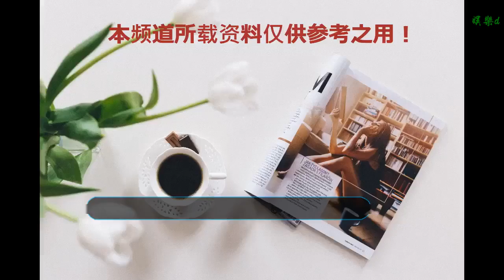世界波+蝎子擺尾！沙特4-0送10人朝鮮正賽6連敗 意乙小將暴力染紅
谢谢！

    北京時間1月9日，在亞洲杯E組的較量中，沙特迎戰朝鮮。沙特最終4-0大勝朝鮮，巴赫布里世界波為球隊首開紀錄，法蒂爾蝎子擺尾破門，朝鮮的意乙小將韓光成染紅被罰下，達薩里和姆瓦拉德下半場各進1球。
    從2011年亞洲杯開始，朝鮮6戰1平5負，最近5場連敗，上屆亞洲杯小組賽曾被沙特4-1橫掃。
    比賽的第一粒進球出現在第28分鐘，巴赫布里左路拿球內切晃開防守，殺入禁區后便是一腳爆射，朝鮮門將李明國目瞪口呆，沙特1-0打破僵局。
    第36分鐘，韓光成犯規送給沙特任意球機會，阿爾莫加維操刀主罰主罰禁區左側的任意球機會，法蒂爾門前腳后跟將球送入球網，沙特2-0。
    上半場結束前，韓光成故意從身后踢倒阿爾莫加維，被主裁出示第2張黃牌罰下。
    第59分鐘，巴赫布里小角度的捅射，被朝鮮門將李明國擋出，但隨后沙特開出的角球未能形成威脅。第65分鐘，姆瓦拉德禁區內拿球，晃倒了朝鮮后衛，最后面對大半個空門，一腳射門居然打飛。第67分鐘，李榮直禁區前沿的凌空抽射，被沙特門將撲出底線。
    第70分鐘，達薩里禁區內扣開防守，最后打出一記弧線球鉆入遠角，沙特取得3-0的領先。
    第77分鐘，樸光龍門前一記極為漂亮的俯身沖頂，但被沙特門將拒之門外，朝鮮始終未能打入挽回顏面的1球。
    第87分鐘，沙特左路傳中，朝鮮后衛解圍踢空，門前的姆瓦拉德拿球搶射得手，沙特最終4-0大勝取得開門紅。
    沙特隊首發陣容：21-奧維斯；2-布雷克、4-布萊希、13-沙赫拉尼、23-法蒂爾；10-達薩里、11-巴赫布里、14-奧泰夫、16-阿爾莫加維、20-普里茨；19-姆瓦拉德
    朝鮮隊首發陣容：1-李明國；2-金哲范、3-張國哲、4-金圣基、5-安成日、23-李日鎮；7-韓光成、11-鄭日冠、15-李恩哲、16-李榮直；10-樸光龍